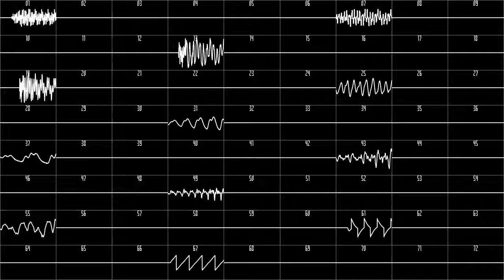sidwizplus test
ignore this, its just a test if youtube finna behave with me this time